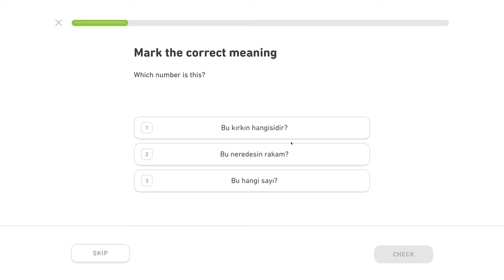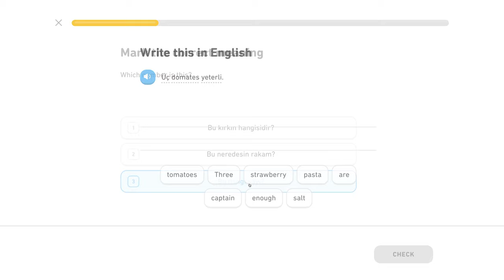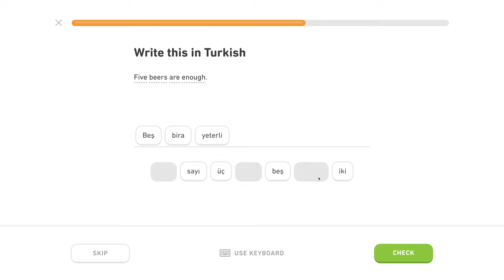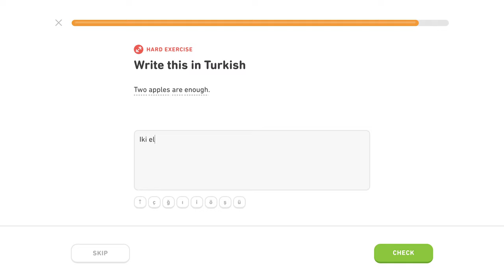🇹🇷 Číslovky - Level 1/5, lekcia 0/4 - Turecky s Yetim